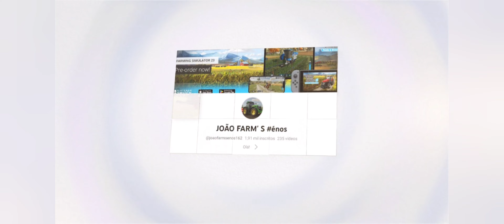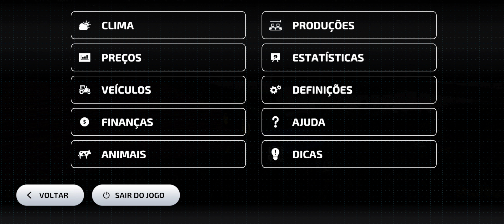fs 23 como vender os veículos e ferramentas!